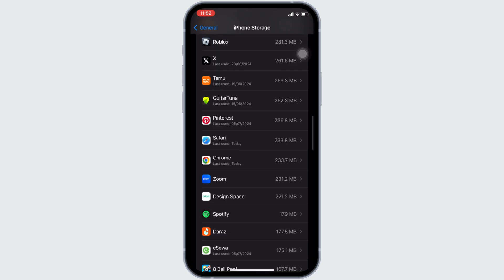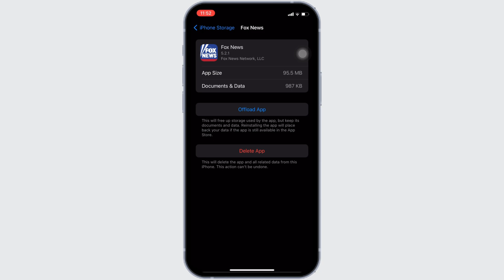Fox News App Not Working: How to Fix FOX News App Not Working (FIXED)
Fox News App Not Working: How to Fix | Step-by-Step Solutions | 2024 Guide

Having trouble with your Fox News app? This video provides a detailed, step-by-step guide to troubleshoot and resolve common issues that might be preventing the Fox News app from working properly, ensuring you can stay updated with the latest news without interruptions.

Timestamps:
0:00 - Introduction
0:05 - Steps to fix issues with the Fox News app

Key points covered in the video:

Ensure the app is updated.
Clear cache and data.
Restart your device.
Reinstall the app if needed.
Check for system outages.
Contact customer support if all else fails.

Follow these steps to resolve any issues with your Fox News app, ensuring you can enjoy seamless access to news updates and information.